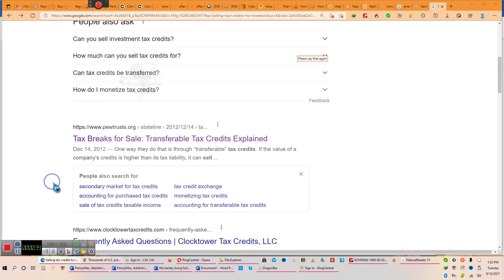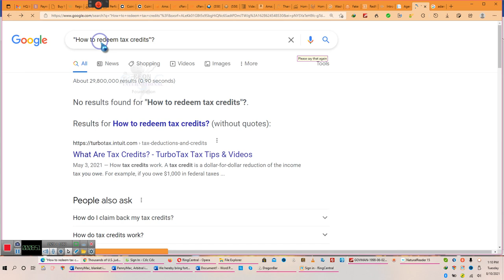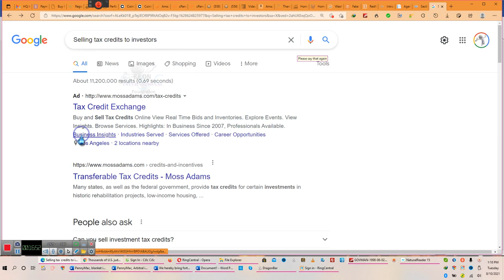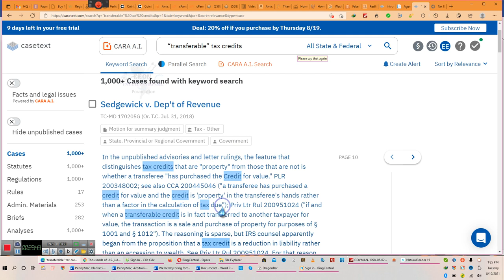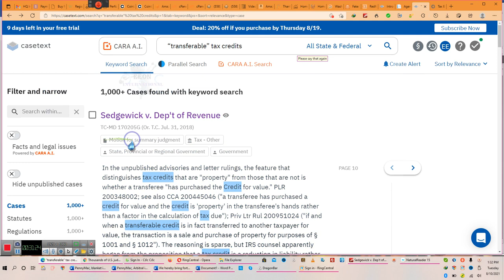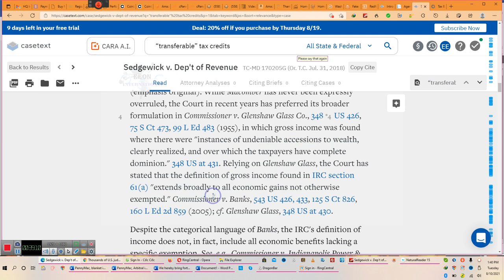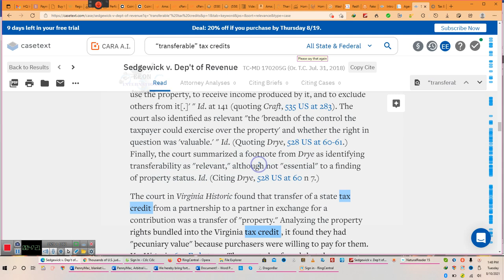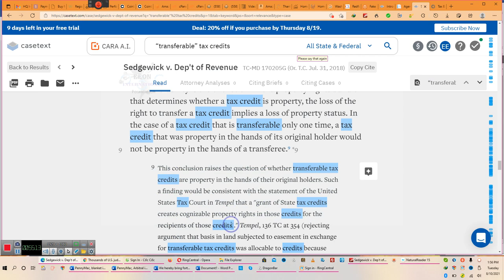“Transferable” tax credits, are property*** By EeoN 08/10